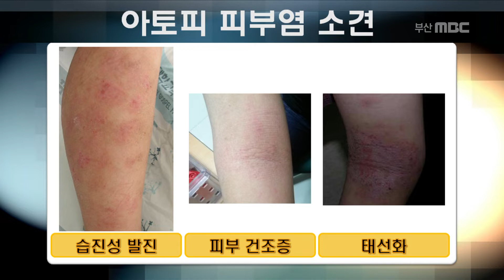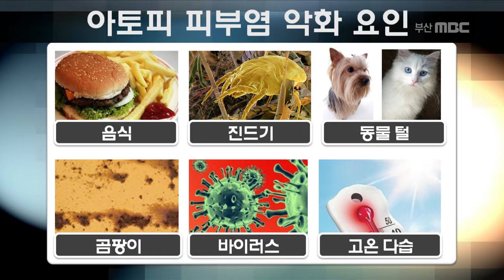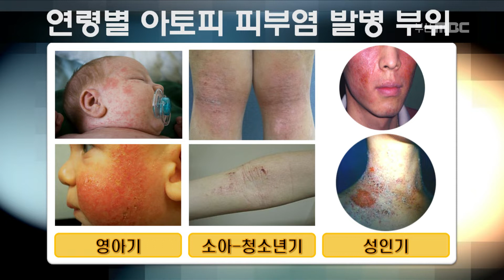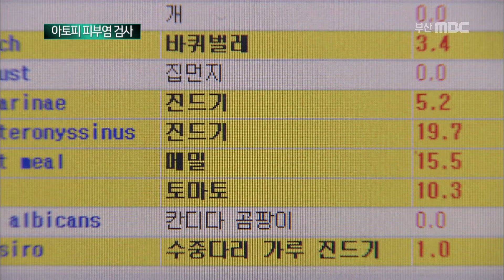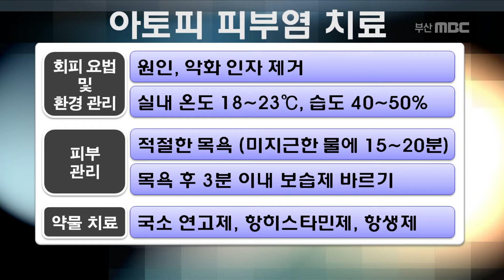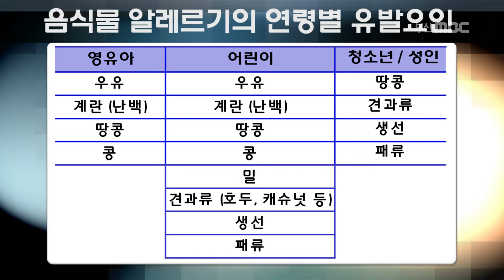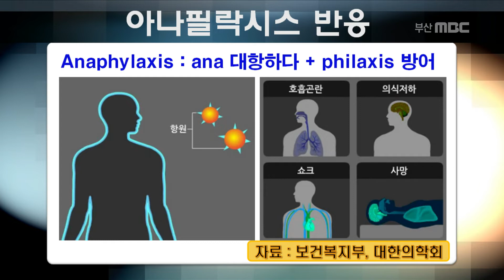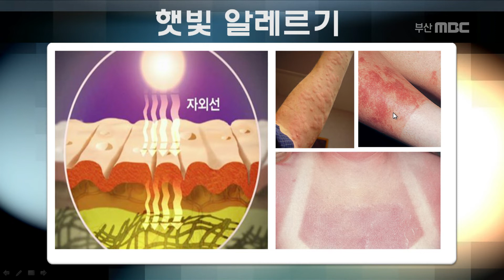더운 여름철은 피부염이 악화되기 쉽습니다🔥 접촉성 피부염, 지루성피부염, 아토피 / 부산mbc TV닥터인사이드 140814 방송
덥고 습한 여름철 피부는 점점 지쳐갑니다.
땀이 나는 자체가 피부에 자극을 주기도 하지만
지나친 냉방기 사용으로 피부가 건조해지고
높은 습도 때문에 곰팡이와 집먼지 진드기가 기승을 부려
아토피 피부염 증상을 더 악화시킵니다.

노출이 많아지는 여름철에는
햇빛 알레르기, 접촉성 피부염을 주의 해야 하는데요
이러한 알레르기 피부 질환을 치료하기 위해서는
알레르기 원인 물질을 알고 접촉을 피하는 것이 좋습니다.

여름을 더 괴롭게 만드는 알레르기 피부질환의 진단과 치료에 대해
'고신대학교 복음병원 알레르기내과 전문의 김희규 교수'가
자세히 알려드리겠습니다~☺️

프로그램 : TV닥터인사이드